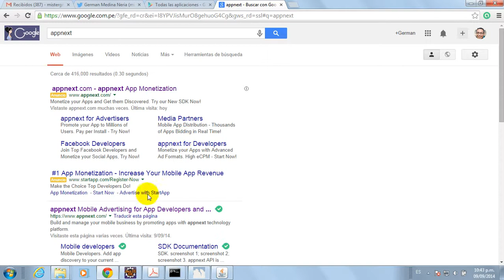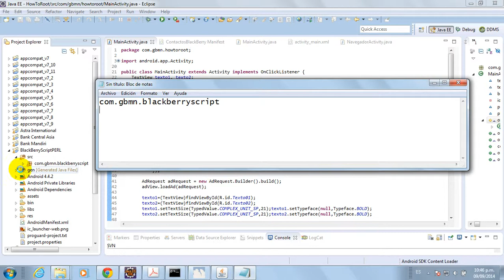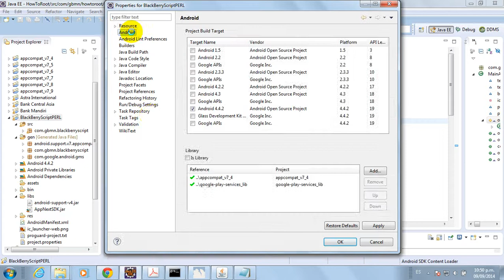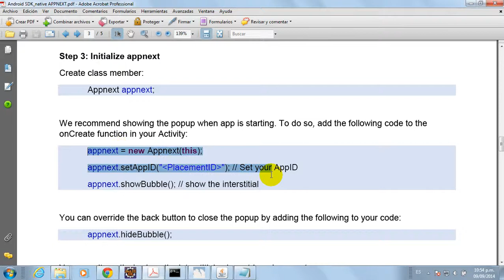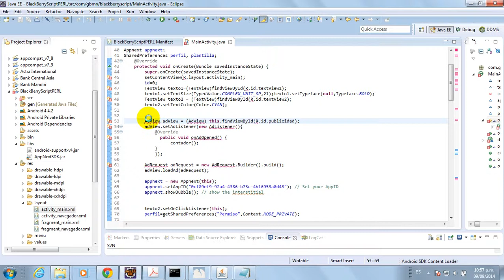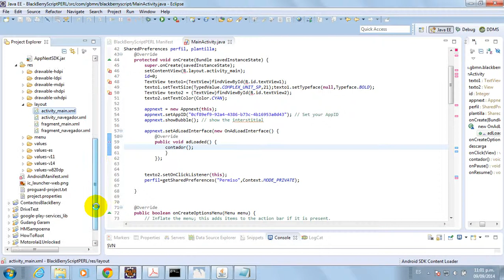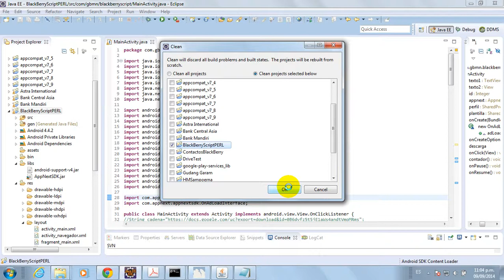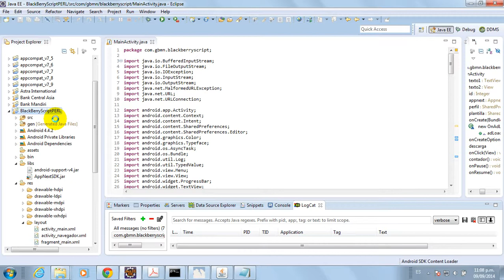Como Insertar publicidad AppNext en Android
Documentación en vídeo del procedimiento para insertar publicidad AppNext en un proyecto Android.